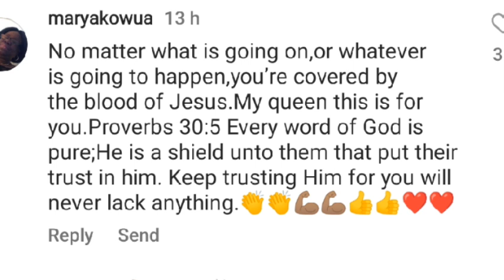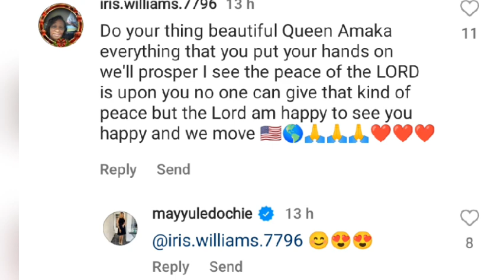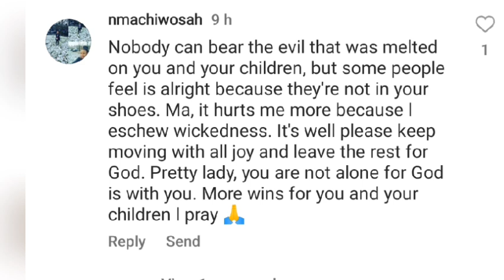May Edochie Reacts as Judy Austin Flaunts Yul Edochie on Set, May Edochie Set to Go Back to London